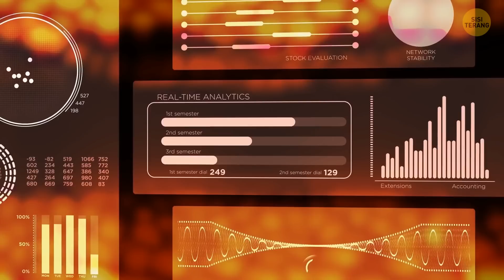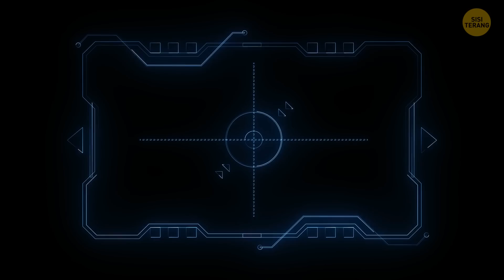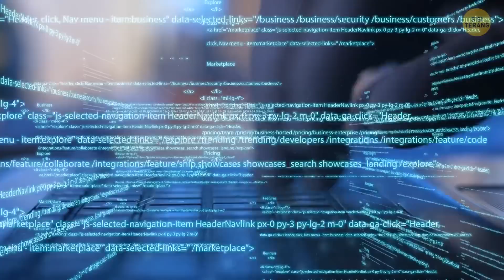Ilmuwan Mendeteksi ’Kode Morse’ Misterius di Pusat Bima Sakti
Para ilmuwan telah menemukan 'Kode Morse' misterius yang berasal dari pusat galaksi Bima Sakti. Jauh di dalam pusat galaksi, ada sinyal kosmik yang berkedip-kedip dan berbunyi seperti telegram antarbintang. Ini bukan Kode Morse biasa - ini adalah versi super cepat! Kedipan kosmik ini disebabkan oleh partikel-partikel berenergi tinggi yang berputar-putar di sekeliling pusat galaksi seperti pesta dansa kosmik. Para ilmuwan bekerja sepanjang waktu untuk menguraikan pesan kosmik ini. Apakah itu sebuah salam atau rahasia dari kedalaman ruang angkasa? Kemungkinannya tak terbatas seperti bintang-bintang!